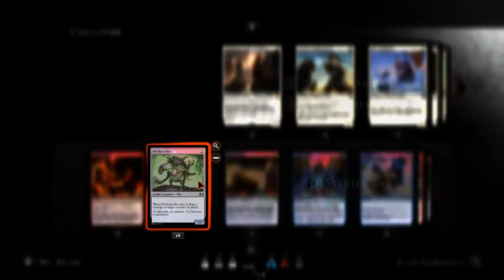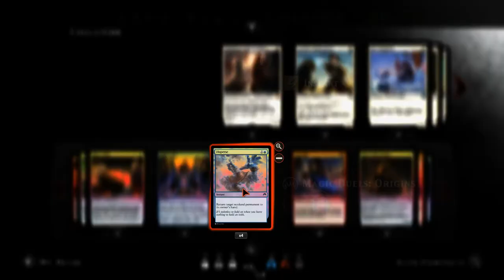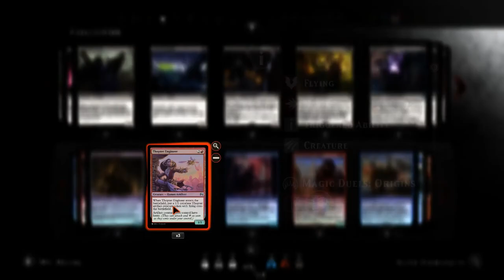The Final Countdown (& Dek Tek) RANK 40!: [Izzet Artifacts #8] [MtG Duels]